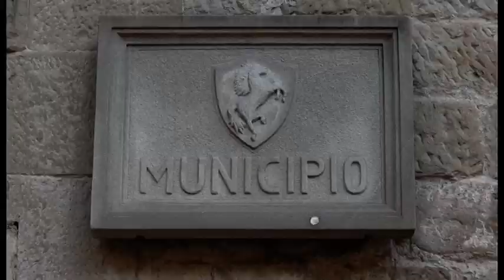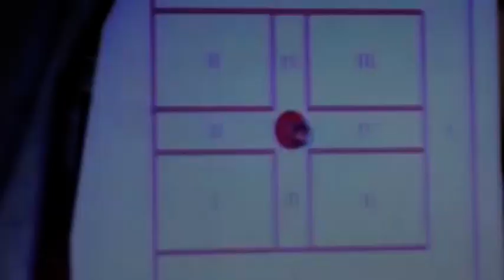Giostra del Saracino, prorogati al 31 ottobre gli organi sociali dei Quartieri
Prorogati gli organi sociali dei quartieri della Giostra del Saracino. Porta Crucifera, Porta del Foro, Porta Sant’Andrea e Porta Santo Spirito disporranno dunque fino al 31 ottobre 2021 dei suddetti organi, a garanzia del regolare svolgimento sia delle proprie attività, sia di quelle connesse all’organizzazione della manifestazione e di tutte le cerimonie collegate.
Lo ha stabilito un decreto firmato dal sindaco Alessandro Ghinelli che ha inteso così dare continuità alle attività dei quartieri in vista del nuovo anno giostresco e venire incontro alla volontà espressa dagli stessi, ovvero consentire ai soci di partecipare alle rispettive assemblee elettive dal vivo e non “a distanza”, attualmente l’unica modalità disponibile in virtù dell’emergenza sanitaria.